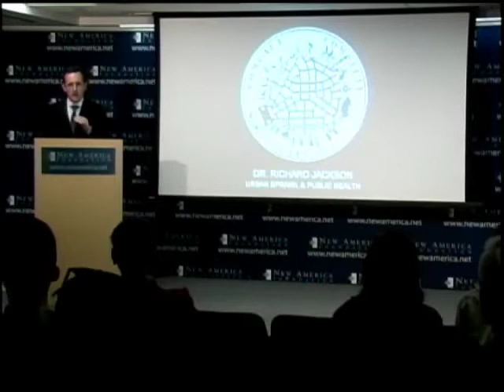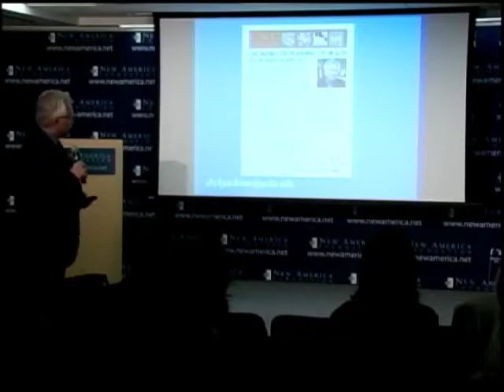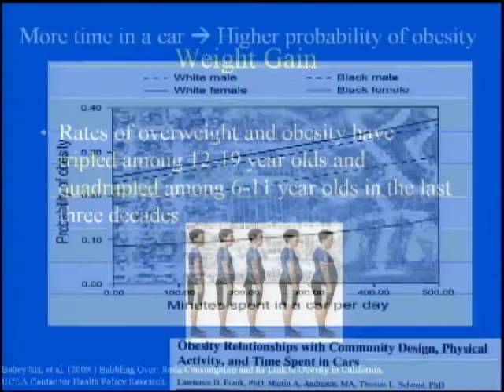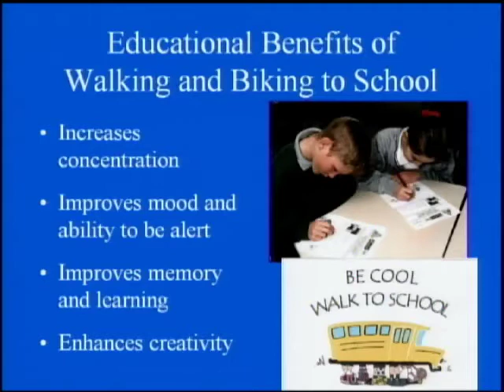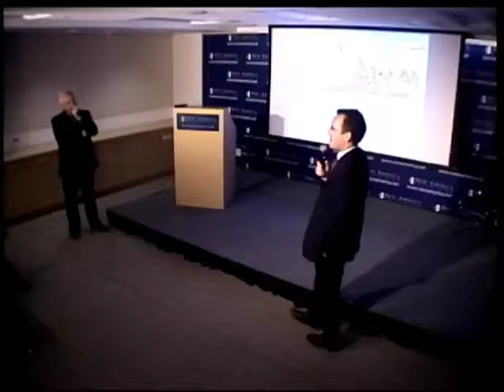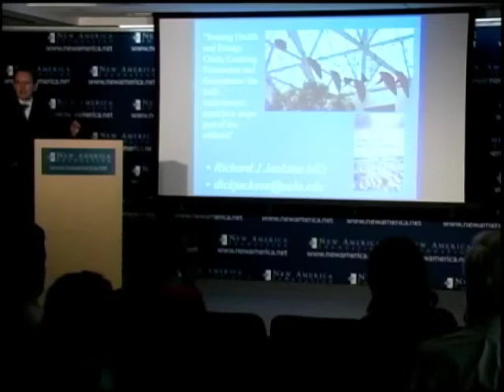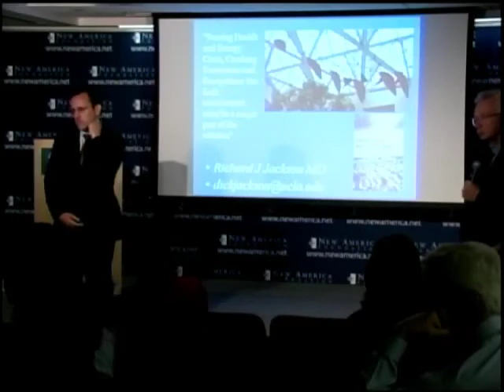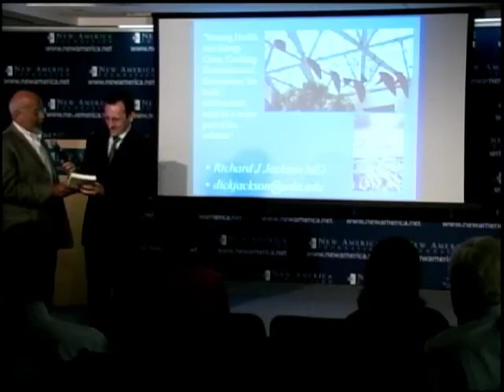Urban Sprawl and Public Health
Join us for a fascinating discussion about how where we live impacts our physical and mental health with one of the leading national researchers in public health.